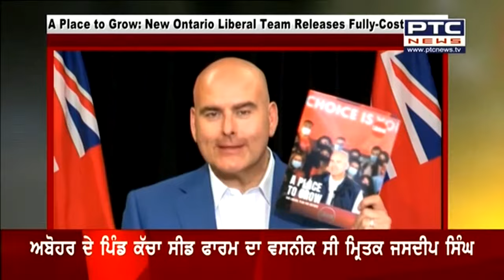PTC North America: ਅਮਰੀਕਾ ਵੱਲੋਂ ਰੂਸ 'ਤੇ ਨਵੀਆਂ ਪਾਬੰਦੀਆਂ ਦਾ ਐਲਾਨ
ਅਮਰੀਕਾ ਵੱਲੋਂ ਰੂਸ 'ਤੇ ਨਵੀਆਂ ਪਾਬੰਦੀਆਂ ਦਾ ਐਲਾਨ। ਕੈਰ੍ਹੀਨ ਜੀਨ ਪੀਅਰ ਹੋਣਗੇ ਵਾਇਟ ਹਾਉਸ ਦੀ ਨਵੀ ਪ੍ਰੈਸ ਸੈਕਟਰੀ।